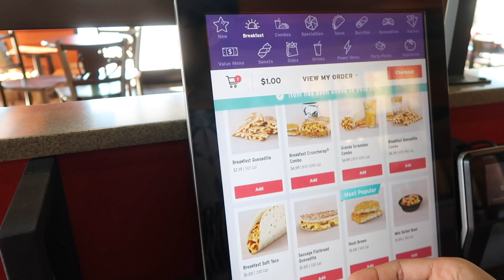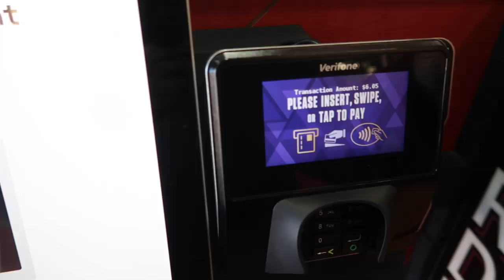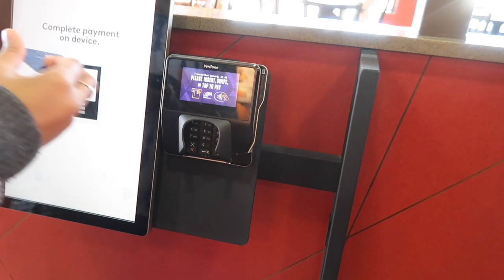WE WERE NOT ACCEPTED BY HIS FAMILY | OUTCAST | TACO. BELL QUICK STOP | FAMILY VLOG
WHEN YOU'RE NOT ACCEPTED BY THE FAMILY
Ordering at Taco Bell